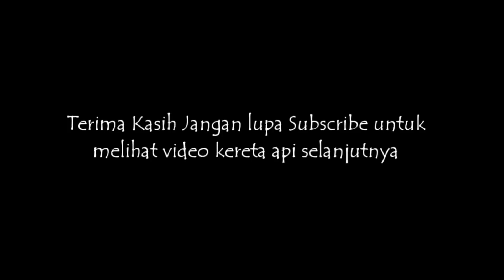Update Reaktivasi l Sudah Ada Batu Dan Pengelasan Rel Di Cikoang.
Informasi resmi mengenai reaktivasi jalur ka cibatu garut dari pt kai.